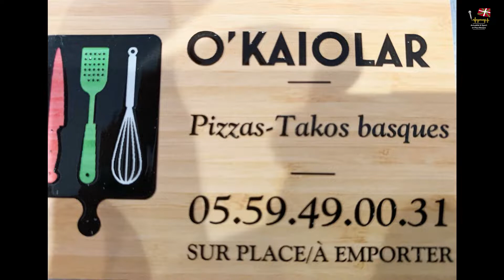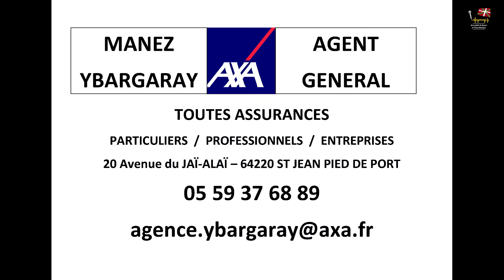Résumé Lopez / Retegui vs Mariluz/ Etcheverry 2021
les juniors champion de France  contre les cadets champion de France 2021